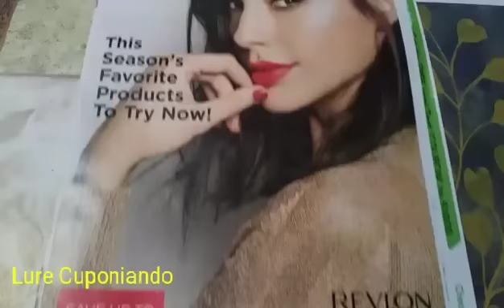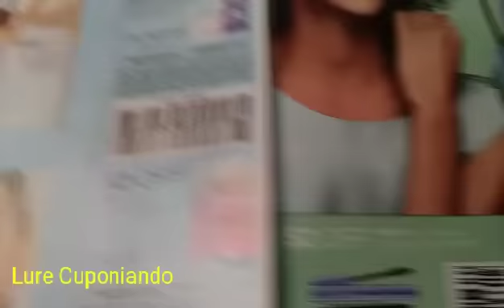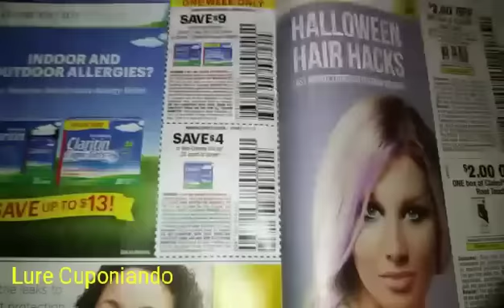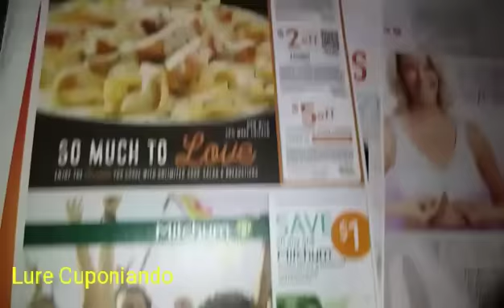SmartSource ➡ 10/14/18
🌸 Descarga la aplicacion de CheckOut 51 usando mi link y recibiras $5 dolares tu y $5 dolares yo

🌸 Como registrarte al club de belleza de CVS / Beauty Club aqui en este enlace te muestro